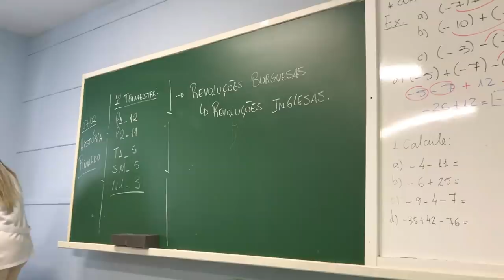MEU PRIMEIRO DIA DE AULA 2019! Malu Altmann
Olá meus unicórnios, tudo bem com vocês? Eu sou a Malu e no vídeo de hoje eu trouxe o MEU PRIMEIRO DIA DE AULA! Espero que gostem beijos, e até o próximo vídeo💕